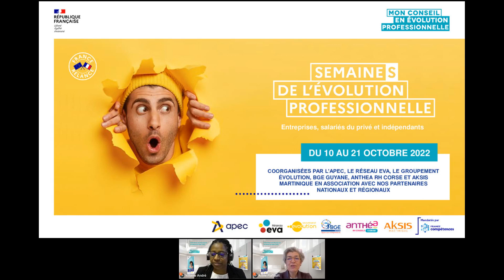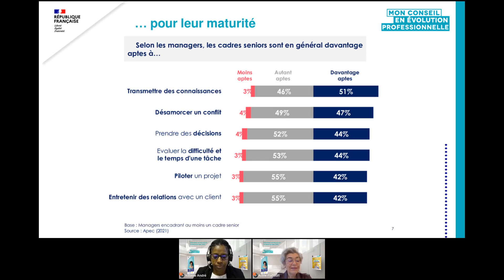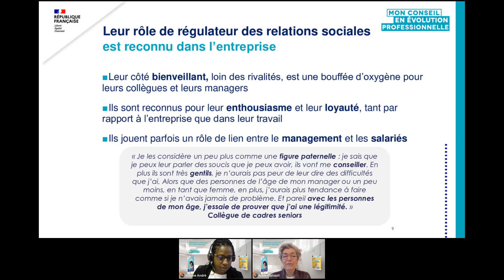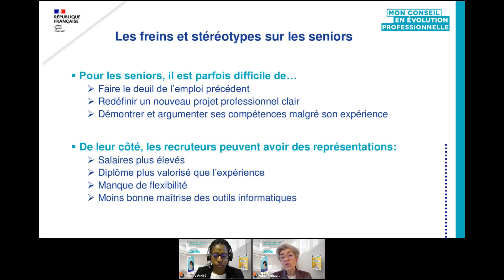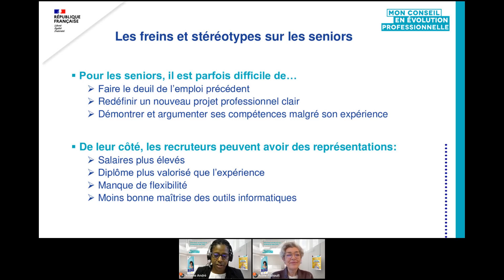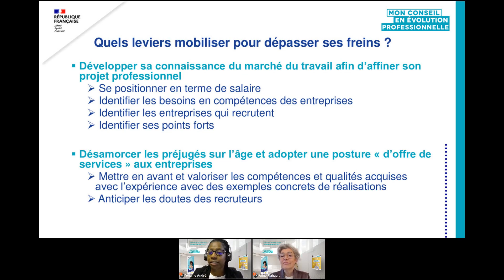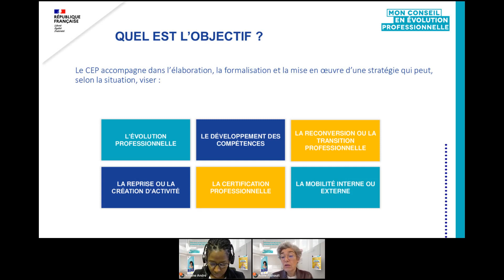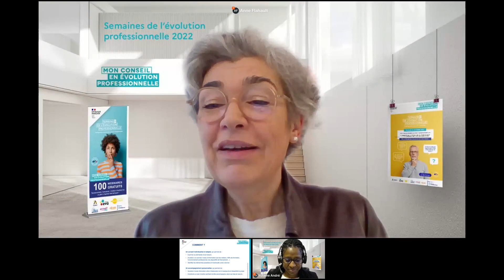Webinaire Grand Public : Je valorise mon expérience senior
Replay : Je valorise mon expérience senior
Diffusion : 14 octobre 2022
🎤 APEC

La 3ème édition des Semaines de l'évolution professionnelle, coorganisée par l'APEC, le Réseau EVA, le Groupement Evolution, BGE Guyane, Anthéa RH Corse et Aksis Martinique, se déroule du 10 au 21 octobre 2022.
Au programme, plus de 100 webinaires sur les thématiques de l'évolution professionnelle.